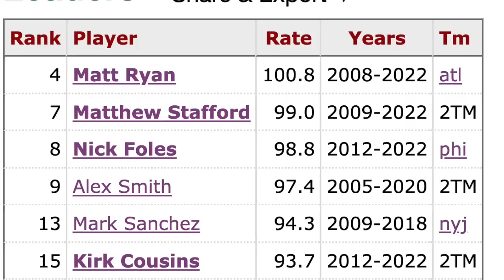TOM BRADY TRIBUTE VIDEO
A tribute video I made of Tom Brady for his (latest) retirement. Love him or hate him, you can't deny he was one of the QBs in NFL history.